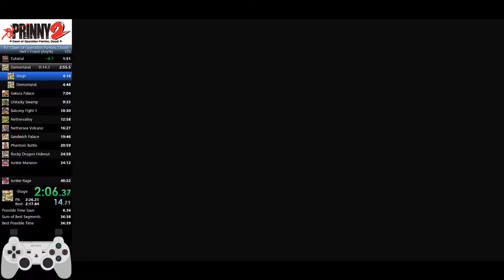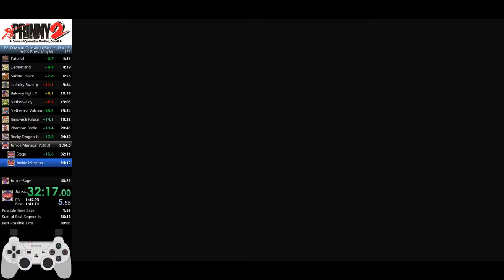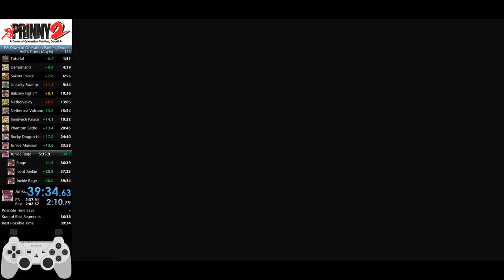[Prinny 2: DoOPD] Hell's Finest Speedrun | 39:34.63 | 11 Deaths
Got the sub 40, feels good.

Gameplay starts @ 00:42
End Results Screen @ 49:32

I made a post-production commentary version for this run as well ) , so I won't write too much here, but I won't be running this too much more at least for a while. I just want to take a break and finish some stuff casually.

This game is actually being run at ADGQ 2018 by twitch user PinkPajamas, so you should check that out for sure if you are interested. I might make more guides for this game pre-empting any people searching for how to run this game at that time.

Emulator used PPSSPP Version 1.4.2. Tools used: OBS Studio, Livesplit and Gamepadviewer.